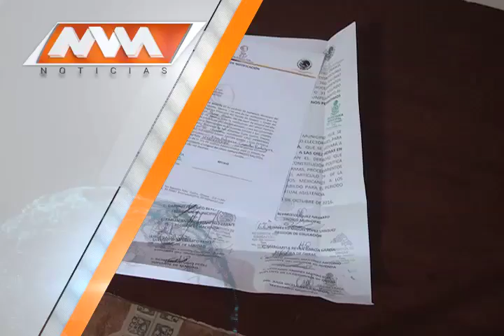Las noticias por la tarde.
Lo que tendremos en el Noticiero de la Tarde con Óscar Vergara en punto de las 2.30 pm. Por el canal 152 de izzi telecom.